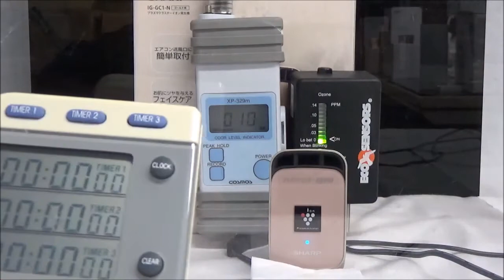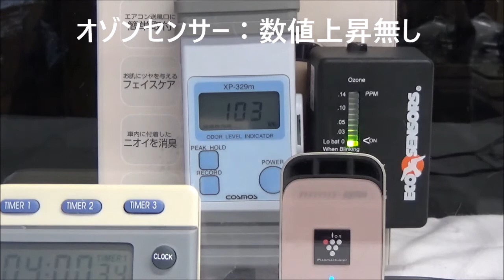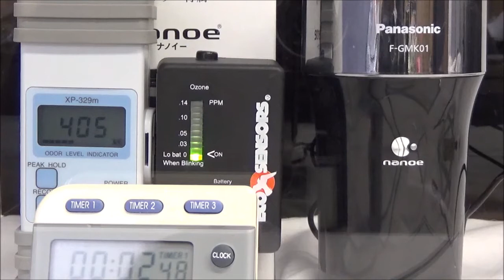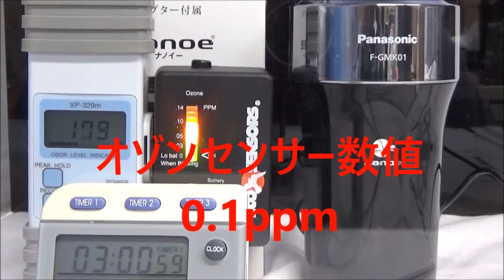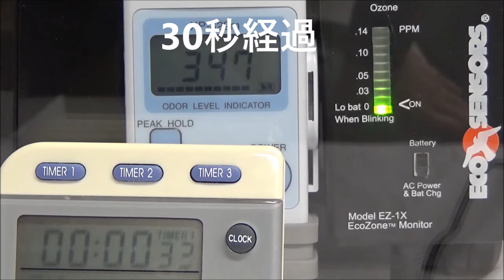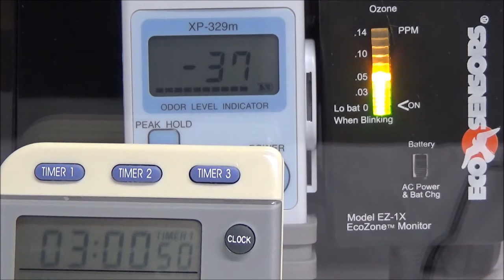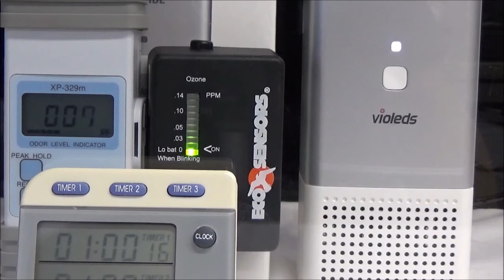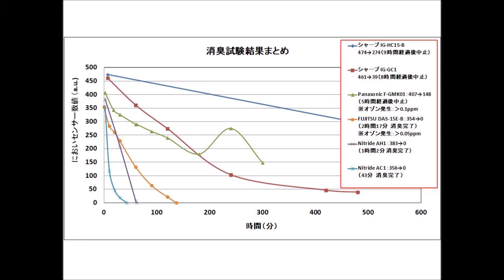[追加版]ナイトライドUV殺菌消臭器 LEDピュア AH1 AC1 VS シャープ パナソニック 富士通ゼネラル 消臭試験＆オゾン計測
先日の比較検証動画に富士通ゼネラル社製プラズィオンを追加しました。ナイトライド、シャープ、パナソニック、富士通ゼネラルの各社の消臭性能がご覧いただけます！
ナイトライド・セミコンダクター株式会社